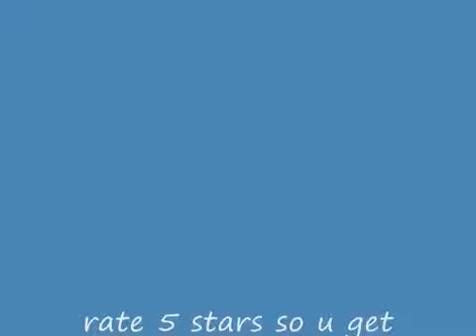The ultimate shoots and giggles post of consoles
Is cursed/blursed, goofy ah images, dunno the context behind them but they are there, words and such.

If ya enjoyed that then... cool, maybe watch another one of my vids if you've got the time.